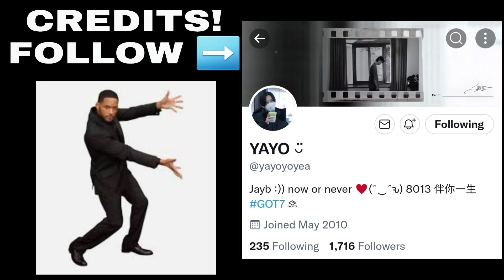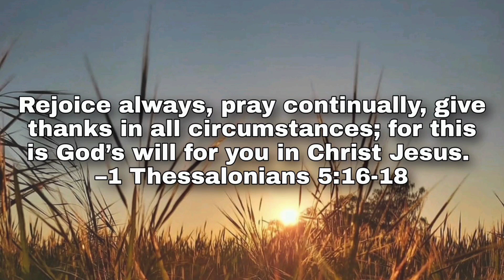20220521 GOT7 'GIRLS GIRLS GIRLS' | HOMECOMING FANCON DAY 1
Don't forget to stream Got7's Album and MV that will be released on May 23, 2022 at 6Pm KST!!!

Credits to this beautiful Fellow Ahhase that was able to see Got7 live!
@/yayoyoyea ;) thank you so much for sharing ❤